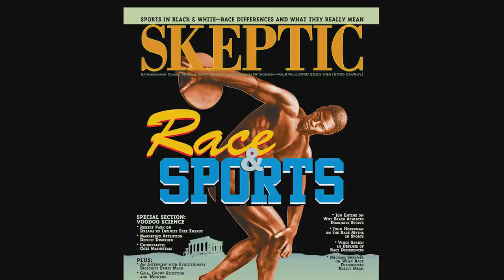Michael Shermer with Prothero & Callahan: UFOs, Chemtrails, and Aliens: What Science Says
UFOs. Aliens. Strange crop circles. Giant figures scratched in the desert surface along the coast of Peru. The amazing alignment of the pyramids. Strange lines of clouds in the sky. The paranormal is alive and well in the American cultural landscape. In UFOs, Chemtrails, and Aliens, Don Prothero and Tim Callahan explore why such demonstrably false beliefs thrive despite decades of education and scientific debunking.

Employing the ground rules of science and the standards of scientific evidence, Prothero and Callahan discuss a wide range of topics including the reliability of eyewitness testimony, psychological research into why people want to believe in aliens and UFOs, and the role conspiratorial thinking plays in UFO culture. They examine a variety of UFO sightings and describe the standards of evidence used to determine whether UFOs are actual alien spacecraft.

Finally, they consider our views of aliens and the strong cultural signals that provide the shapes and behaviors of these beings. While their approach is firmly based in science, Prothero and Callahan also share their personal experiences of Area 51, Roswell, and other legendary sites, creating a narrative that is sure to engross both skeptics and believers.

This event was recorded on October 15, 2017 at Science Salon, hosted by The Skeptics Society, in California.

Listen to Science Salon via iTunes, Spotify, Google Play Music, Stitcher, iHeartRadio, TuneIn, and Soundcloud